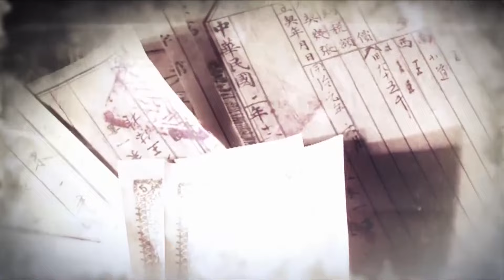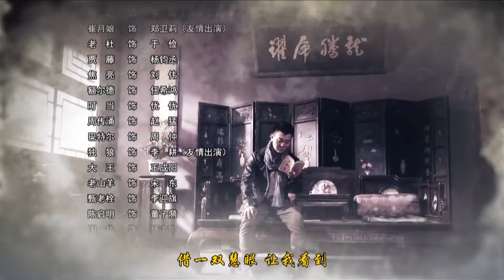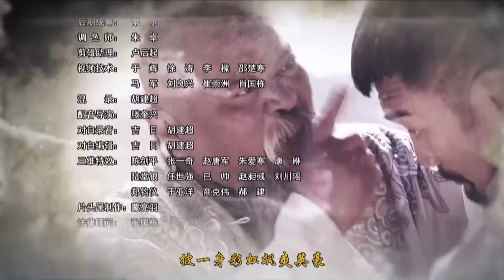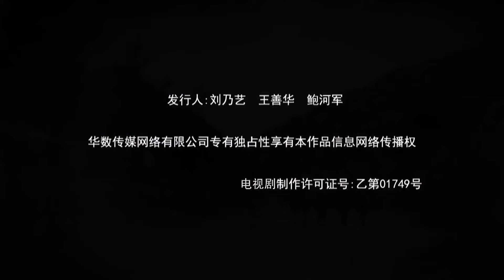黄金血道 09（功夫巨星吴樾惩奸除恶，用中国功夫勇斗土匪保卫一方太平，吴樾，贡米，杜志国，计春华，杜玉明 领衔主演）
黄金商道地处雁门县与蒙古交界地带，是往来商家必经之地，土匪活动猖獗。巡警朱一书以维护商道治安、惩处走私为己任。以县长庞德坤为首的走私集团为谋取巨大利益，大量走私烟土和军火，并吸收土匪及杀手扩充实力。朱一书通过蛛丝马迹察觉到走私动向并展开调查，庞德坤设法阻止，诬陷他入狱甚至派杀手追杀以绝后患。阴谋与复仇、正义与邪恶的较量逐步展开并愈演愈烈。朱一书在流亡与探求真相过程中，经受了重重考验，从一个单纯正直的热血青年逐步转变为刚毅勇敢的英雄豪杰。在师兄曾石洛、恋人琪琪格等人的帮助下，凤凰涅槃，最终彻底粉碎庞德坤等人的重重阴谋，并找寻到挚爱。黄金商道终于复归平静。